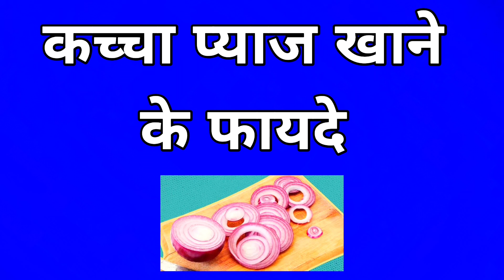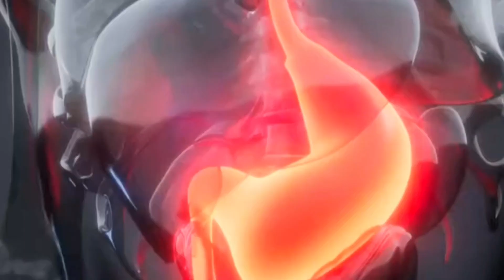कच्चा प्याज़ खाने के फायदे |Row Onion Health Benefit